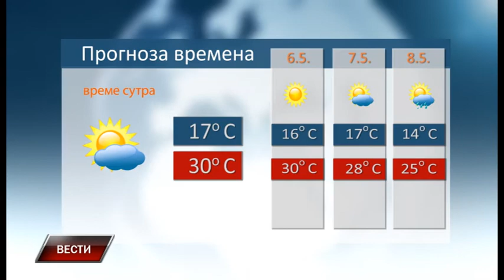Vesti 3 05 2018